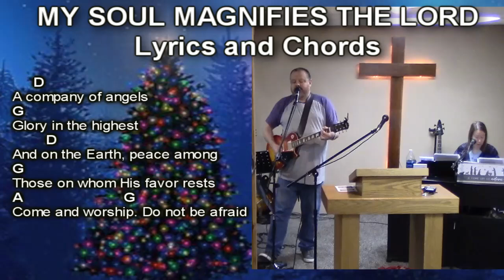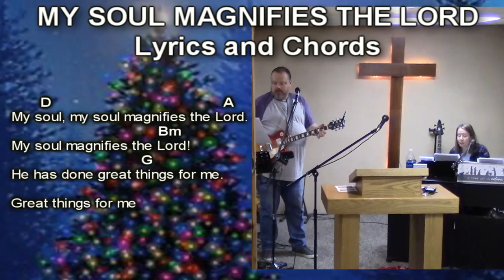My Soul Magnifies The Lord - With Lyrics and Chords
Christmas Praise and Worship Song With Lyrics and Chords

Lyrics
Good news of great joy     for every woman, every man
This will be a sign to you     a baby born in Bethlehem
Come and worship. Do not be afraid

A company of angels.        Glory in the highest.
And on the Earth peace among    those of whom His favor rests

  My soul, my soul magnifies the Lord.
  My soul magnifies the Lord!
  He has done great things for me.
  Great things for me

Unto you a child is born.    Unto us a Son is given.
Let every heart prepare His throne. Let every nation under Heaven